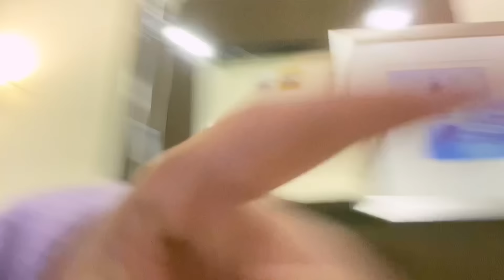Emotional Delivery | Birth Vlog 2023 | Labor Pain and Delivery Vlog 🤞| jaimatadi🙏🧿